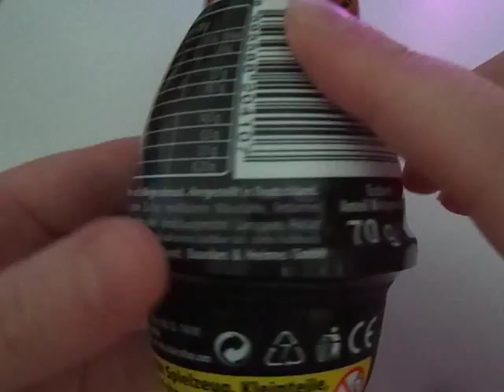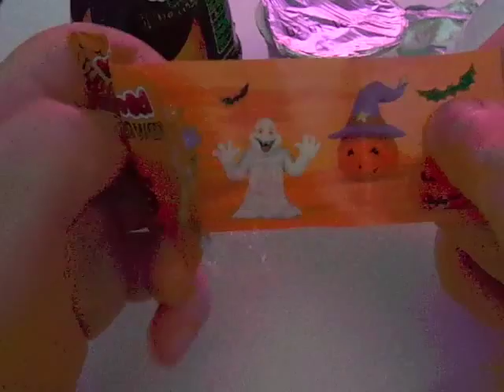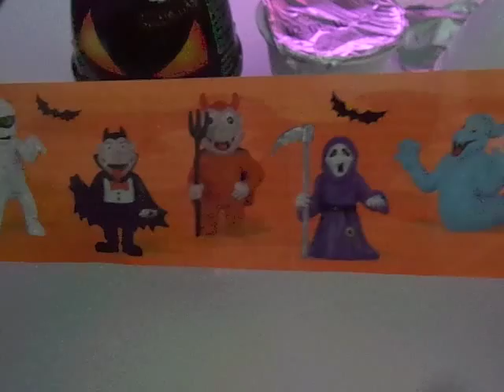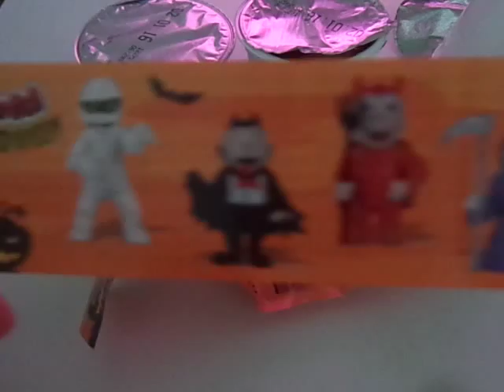HALLOWEEN TRICK OR TREAT Kids Candy Surprise Toys Prank Halloween Candy Haul Spiderman Superheroes